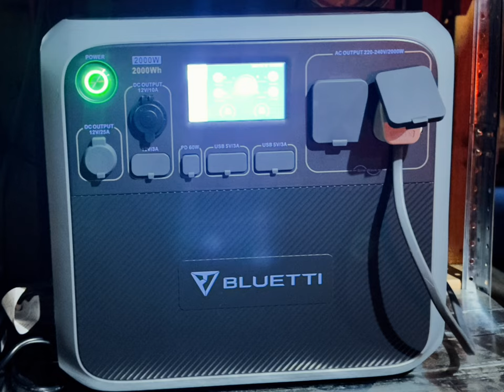Two old friends living off the grid in a self build cabin in Scotland UK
Hi everyone, I’m excited to tell you that we’re now giving new members the chance to join our Patreon channel on a 7 day FREE trial, we currently have 85 videos & 192 images on the channel which are different from our youtube channel. We hope you enjoy our FREE trial and decided to stay on and join us on our off grid journey watching all our building projects and happy times.. All off the money raised goes back into the channel.. so don’t delay join today?? Dinky doo?

If you get the chance check out the channel, plus spread the word!! Our link is below…

How To Make A Kind Donation: (All money raised goes back into the channel to help buy building materials or much needed equipment for all our projects)..A big thank you in advance for your donation it’s a really big help..